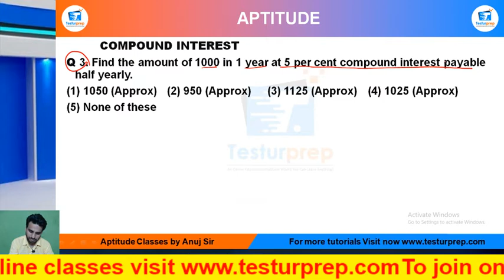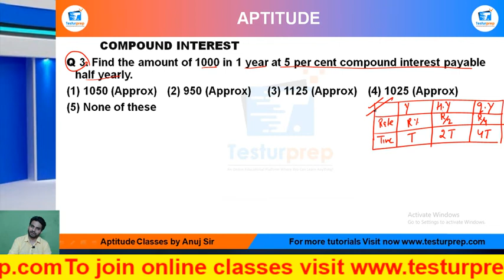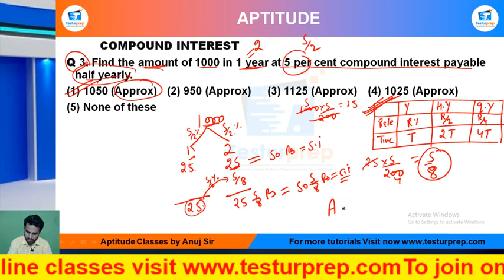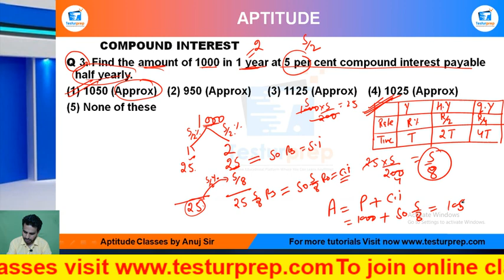Q3-Find the amount of 1000 in 1 year at 5 per cent compound interest payable half yearly.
# Compound Interest # Compound Interest basic # Compound Interest ShortTricks

MockoPedia Compound Interest PRACTICE Q3 :

Q 3. Find the amount of 1000 in 1 year at 5 per cent compound interest payable half yearly.
(1) 1050 (Approx)  (2) 950 (Approx)  (3) 1125 (Approx)  (4) 1025 (Approx)

From the ease of your home, you can be perfectly prepared for the exam of your dreams as mockopedia brings you a multitude of learning solutions and video lectures that cover the maximum required subjects for every government exams, abroad studies and campus placement tests. In this video series, Mockopedia has curated all the commonly asked questions for Math(quant) that comprises of Compound Interest Math(quant) tricks, Compound Interest, test Math(quant) in Hindi, Compound Interest for SSC GD 2021, Compound Interest questions for ICET, Compound Interest questions for BSTC, C questions for afcat and much more. With Mockopedia practice papers and worksheets you can score 70% better marks than your usual scores. It helps you evaluate and polish yourself for the real test with 100% efficiency and accuracy. Compound Interest Math tricks, Compound Interest, Compound Interest questions in Math , Compound Interest questions for mcat exam, Compound Interest questions for ssc cgl, Compound Interest questions for competitive exams, Compound Interest practice, Compound Interest questions ugc net, Compound Interest questions and answers, Compound Interest question for cpo, Compound Interest question for afcat, Compound Interest question solve, Interest Interest questions for ctet, Compound Interest all type questions